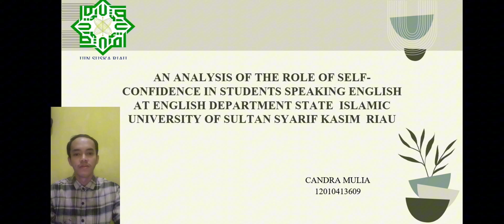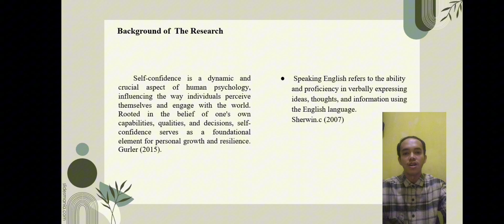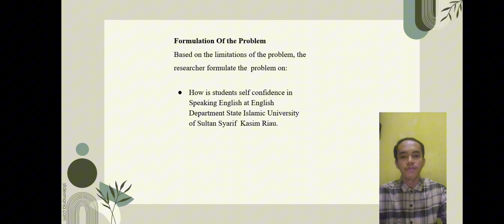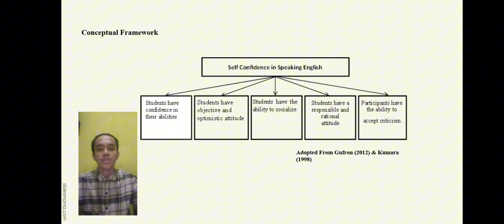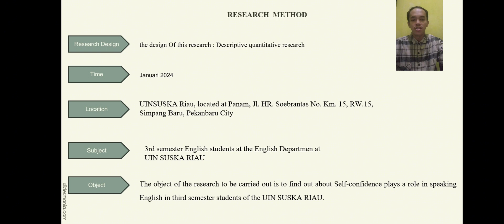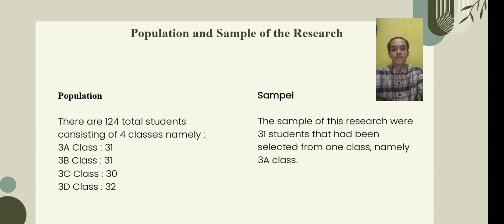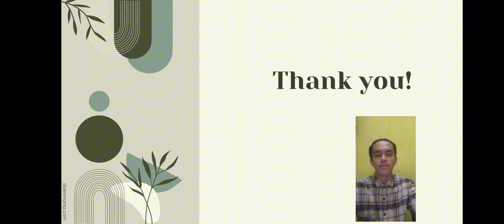AN ANALYSIS OF THE ROLE OF SELF-CONFIDENCE IN STUDENTS SPEAKING ENGLISH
Nama :Candra Mulia
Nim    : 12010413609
Judul  :  “AN ANALYSIS OF THE ROLE OF SELF-CONFIDENCE IN STUDENTS SPEAKING ENGLISH AT ENGLISH DEPARTMENT STATE  ISLAMIC UNIVERSITY OF SULTAN SYARIF KASIM  RIAU”.
Seminar proposal PBI/ 19/12/2023